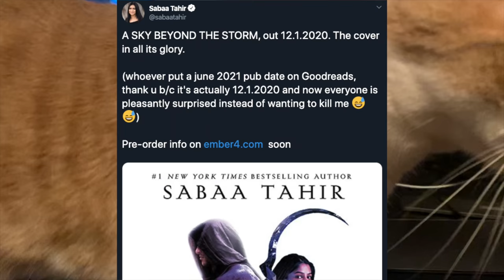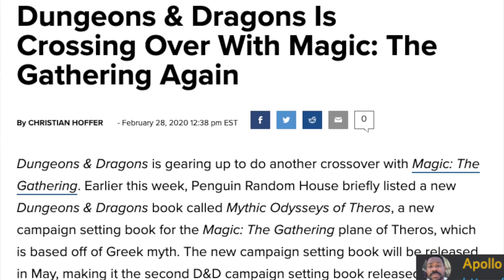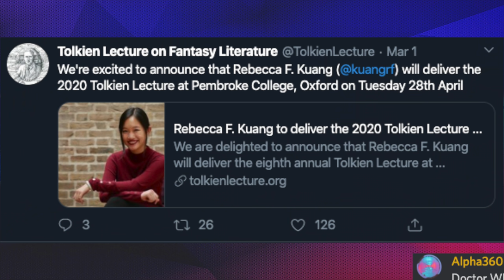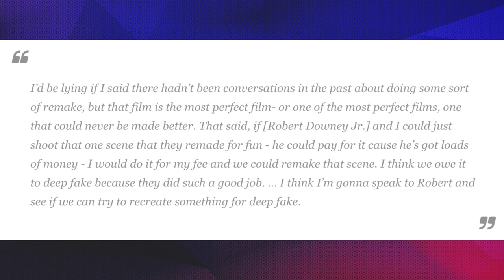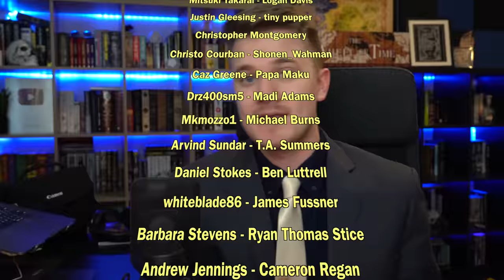Mark Hamill NOT In Witcher? Baldur's Gate GOOF! Even MORE Malazan! - FANTASY NEWS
Let's jump straight into the fantasy news!